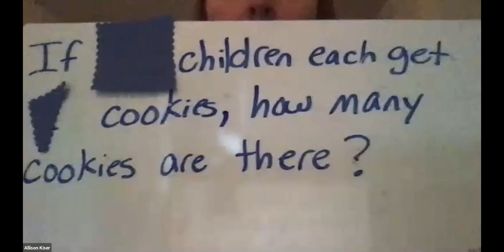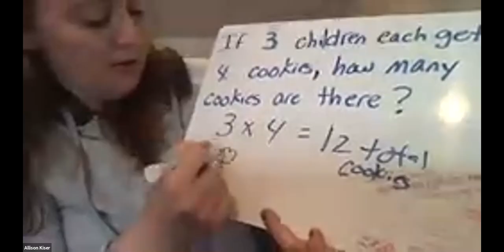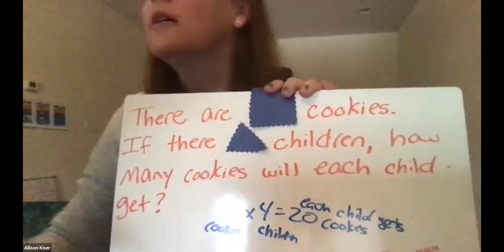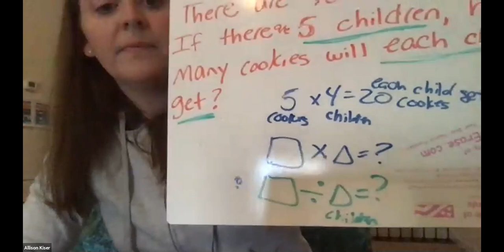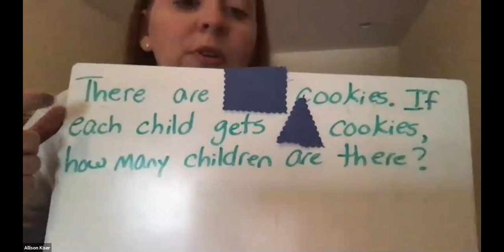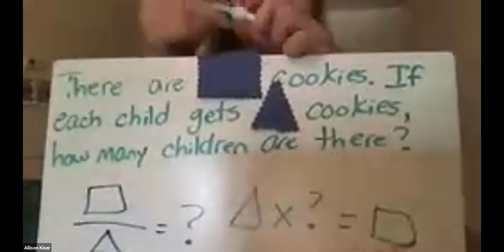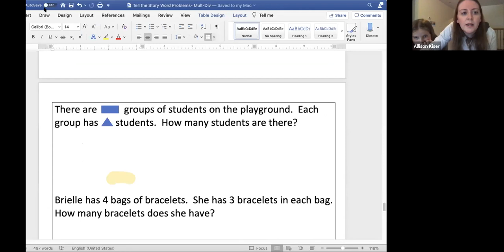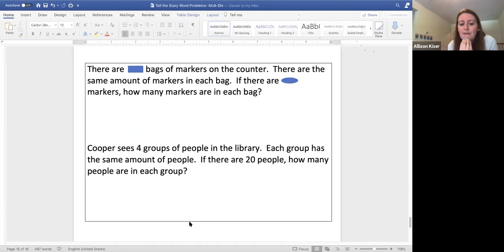Tell the Story | Repeated Equal Groups (Series 2)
This lesson was designed for students in grades 3-5 and focuses on getting students to understand word problem structure for situations where there are repeated equal groups.